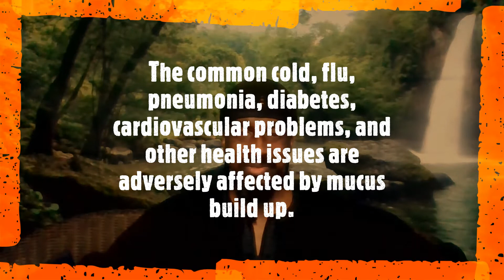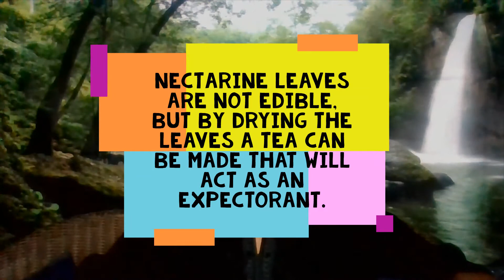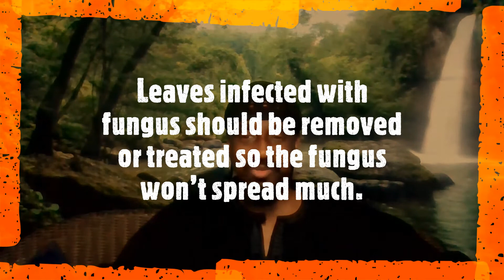Remove Mucus With Nectarine Leaf Tea